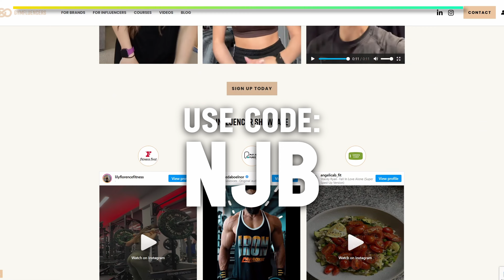The Noakes Brothers | Sam & Sean Noakes | NJB Podcast S05 E2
NJB Podcast Episode 2 features Sam Noakes, who is the reigning European, British and Commonwealth Champion alongside his brother, knockout artist Sean Noakes who is currently 7 (4 KO) - 0 as a professional.